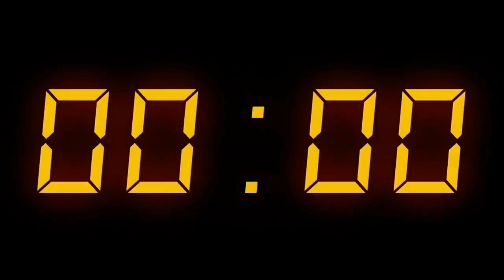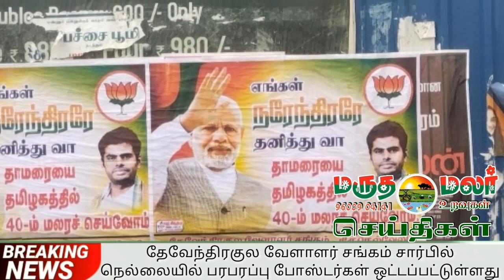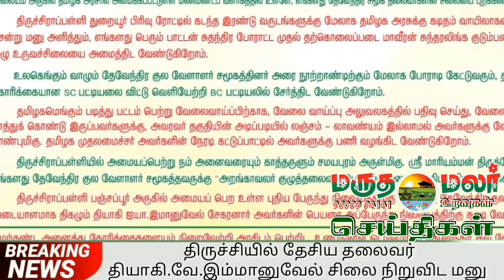22:3:2023 இன்றைய மருதமலர் உறவுகள் செய்திகள்